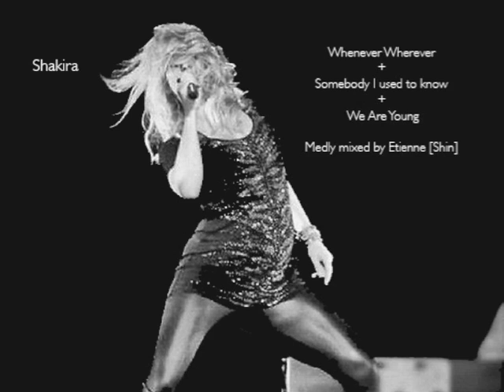Shakira Whenever Wherever + Somebody + We Are Young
Shakira Whenever Wherever + Somebody + We Are Young Baku Live Edit
I made an edit from the live version of Whenever Wherever with the medly she did at Baku during whenever wherever. Enjoy